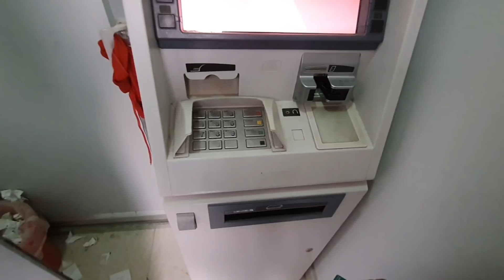sindhuli ma mukbang || bhakka khandai || jhapa to ktm gadi ko yatra vlog 2022